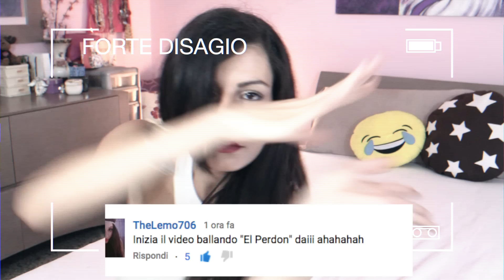LE 6 COSE STUPENDE DELLA MIA ESTATE 2015 ! Nadia Tempest